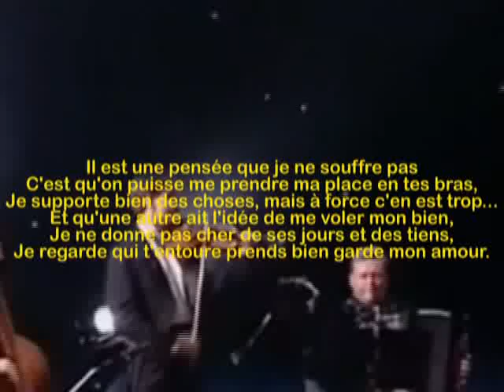Oleg Pogudin - Domino (Bản tiếng Pháp)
Domino - Домино

Lời: Jacques Plante
Paroles: Jacques Plante
Слова: Ж. Плант

Trình bày: Oleg Pogudin
Artiste: Oleg Pogudin
Исполнитель: Олег Погудин

Domino, Domino
Le printemps chante en moi, Dominique,
Le soleil s'est fait beau,
J'ai le cœur comme un' boite à musique.
J'ai besoin de toi,
De tes mains sur moi,
De ton corps doux et chaud,
J'ai envie d'être aimée Domino.

Méfie-toi, mon amour, je t'ai trop pardonné
J'ai perdu plus de nuits que tu m'en as données
Bien plus d'heures.
A attendre, qu'à te prendre sur mon cœur,
Il se peut qu'à mon tour je te fasse du mal,
Tu m'en as fait toi-même et ça t'est bien égal,
Tu t'amuses de mes peines, et je m'use de t'aimer.

Il est une pensée que je ne souffre pas
C'est qu'on puisse me prendre ma place en tes bras,
Je supporte bien des choses, mais à force c'en est trop...
Et qu'une autre ait l'idée de me voler mon bien,
Je ne donne pas cher de ses jours et des tiens,
Je regarde qui t'entoure prends bien garde mon amour.

Domino Domino
J'ai bien tort de me mettre en colère,
Avec toi, Domino,
Je sais trop qu'il n'y a rien à faire.
T'as le coeur léger,
Tu ne peux changer,
Mais je t'aime, que veux-tu?
Je ne peux pas changer, moi non plus.

Domino, Domino,
Je pardonne toujours, mais reviens,
Domino, Domino,
Et je ne te dirai plus rien.

Ghi thêm:

Oleg Pogudin (Олег Погудин) sinh ngày 22/12/1968 ở Leningrad (Ленинград), thành phố ngày nay mang tên là Sankt-Peterburg (Санкт-Петербург). Ông đã được nhận danh hiệu Nghệ sỹ công huân Nga (заслуженный артист России) năm 2004.